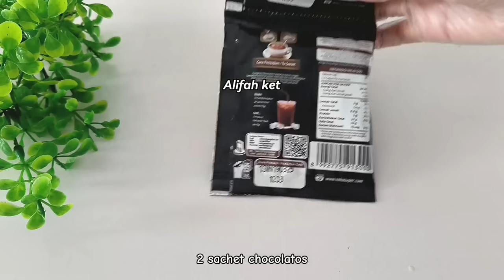JAJANAN UNIK INI LAGI RAME HANYA JUALAN TITIP KE KANTIN JADI FAVORIT DI SEKOLAH SD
Jualan titip ke kantin kali ini adalah jajanan unik yang kekinian hanya dari 1 bahan utama dari olahan pisang jadi 3 ide jualan makanan kekinian favorit nya di sekolah SD cocok untuk jualan 2000an terbaru selain jualan di kantin bisa juga jualan titip di warung maupun jualan di teras rumah.

 Untuk cara membuat nya ikuti video sampai akhir.

RESEP 1:
16 buah pisang uli kecil =7000
1 sdm margarin =500
2 sdm gula pasir =400
100 ml air
90 gr meses coklat =1600

250 gr tepung terigu =2700
1 sdt ragi instan =1200
2 sdm gula pasir =400
30 gr margarin =500
110 ml air
1 butir telur  =2000

5 sdm terigu  =600
air
tepung panir  =2000
minyak + gas  =3000

total = 21.900  (tidak termasuk plastik, stiker, kertas cup)

RESEP 2 :
15 buah pisang =10.000
25 gr susu bubuk =4000
45 gr terigu =600
1 sdm maizena =200
1 sdm gula pasir 200

5 sdm terigu =600
air
tepung panir =2500

2 sachet chocolatos =4000
2,5 sdm maizena =600
1 sdm gula pasir =200
sejumput garam =100
400 ml air
15 pcs mika 6x  =1200
topping =1000
minyak + gas =3000

total =28.200

RESEP 3:
10 pisang kepok =7000
5 sdm tepung terigu =600
1/2 sdm gula pasir =100
sejumput garam
air
tepung panir =2000
selai coklat =1300
40 gr keju cheddar =2000
meses =1500
minyak + gas =  3000

total =13.500